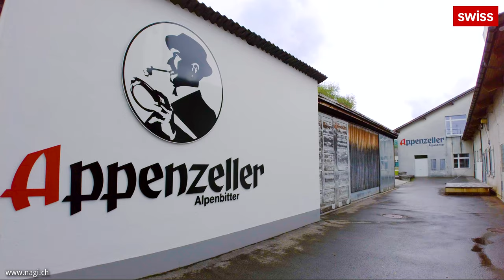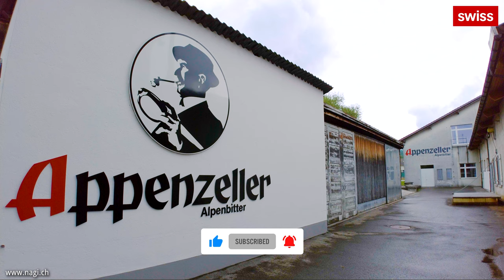🐐🌷 The Fairytale Region of Switzerland 🇨🇭 🌺 Appenzell with its Cows 🐄 and Doll Houses 🏠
Description: The village of Appenzell and the Canton of Appenzell Innerrhoden are situated in a singularly beautiful landscape of rolling hills. The region is known for rural customs and traditions such as the ceremonial descent of the cattle in autumn and cultural events such as the cattle descent in the autumn, folk music, rustic dances, as well as hiking in the Alpstein region.
The car-free village of Appenzell beckons with pretty lanes and a myriad of small stores and boutiques that are ideal for shopping and browsing. The facades of the buildings are decorated with frescoes.
The hilly pre-Alpine landscape and the mighty Alpstein take on the appearance of a snowy-white winter fairytale. Nowhere else in Switzerland is the transformation from the hilly landscapes of the Swiss mittelland to the rock-dominated Alpine world so full of surprise as in the Alpstein region. Mighty rock formations tower loftily to over 2500 metres in height – seemingly from nowhere.